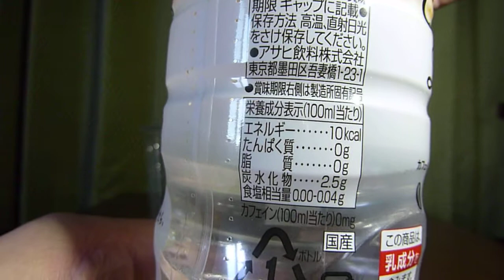【清涼飲料水】アサヒ飲料から5月8日新発売！大人の甘さとすっきりした後味が楽しめる新しいラテを飲んでみた！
アサヒ飲料から5月8日新発売！「アサヒ クリアラテ from おいしい水」を紹介します！
・カロリー　10cal(100ml当たり)
・アレルゲン:乳成分使用。
・ターゲット　30～40代の方
・説明
　‣大人向けのやさしい甘さとすっきりした後味で“水のようにゴクゴク飲める”、新しいタイプのラテです。従来のフレーバーウォーターに対して感じている、「もう少し甘さをひかえめにしてほしい」や「もう少しカロリーを低くしてほしい」というニーズに着目し、そのニーズに応えるだけでなく「カフェインゼロ」「脂肪ゼロ」とすることで、これらの摂取を控えたいシーンでも気兼ねなくお飲みいただける商品設計としました。
　‣お客様の期待値が高かったカフェラテの味わいとしています。天然水に、コーヒー豆からエスプレッソ抽出した香り高いコーヒーエキスと生乳由来の乳清ミネラルを配合し、当社独自の「クリアラテ製法(特許出願中)」によりこれまで実現することが難しかった、透明な液色でゴクゴク飲める「止渇性」とラテのような「コク」の両立を実現しました。